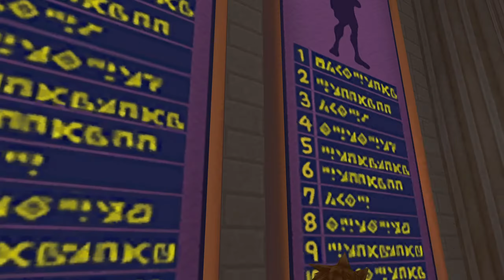Bonus Episode 03 - Cutscenes, Trinities and Treasures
The last bonus episode for KH1...